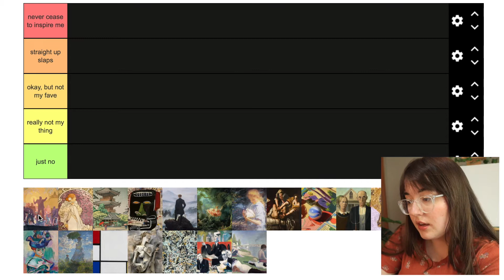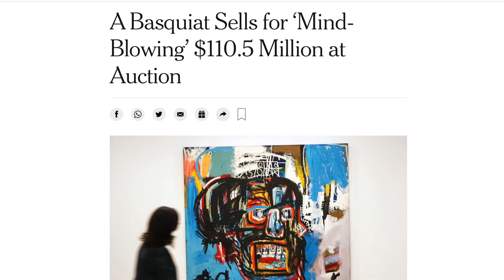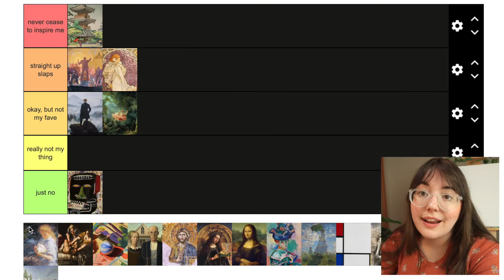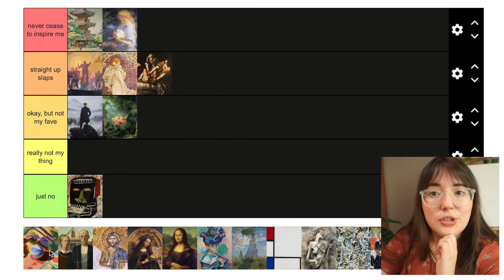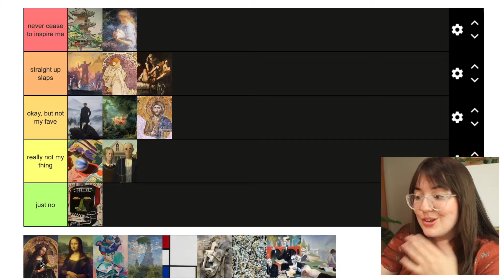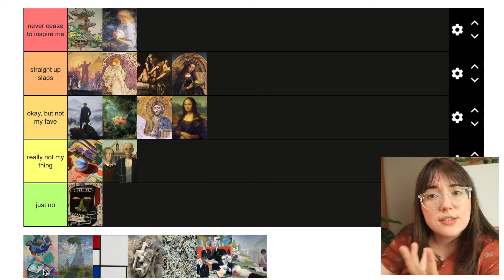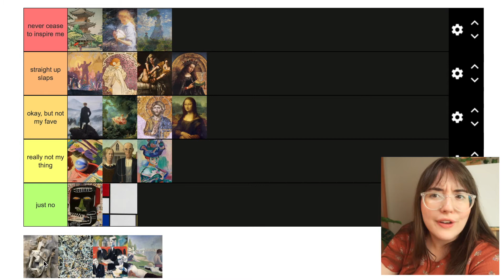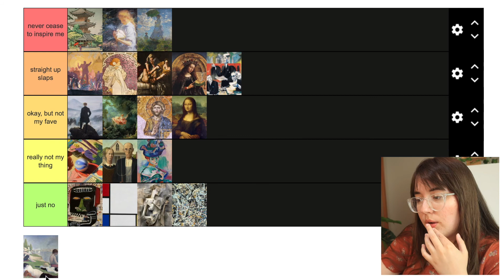Ranking Famous Art Movements Throughout History ✿ it's a blast!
I legit cannot believe no one's made this yet, so here I am, doing the Lord's work: ranking famous art movements throughout history using That One (TM) ranking template website we all know and love.

If you want to see more art history/famous art movements content from me, let me know!

I'm totally open to doing more videos focusing on the history of art, and spilling all the historical tea you might not know about. I didn't sit through those three-hour long art history zoom classes to just *not use* any of the information that was beaten into my skull through the brute force of powerpoint presentations, right?!

+ Aaron Douglas (Harlem Renaissance)
+ Alphonse Mucha (Art Nouveau)
+ Asano Takeji of the Ukiyo-e Japanese Woodblock Print movement
+ Basquiat (Neo-expressionism)
+ Caspar Friedrich (Romanticism)
+ Fragonard (Rococo)
+ Frank Benson (American Impressionism)
+ Artemisia Gentileschi (Baroque and Caravaggisti)
+ Glennray Tutor (Photorealism)
+ Grant Wood (American Regionalism)
+ Byzantine art in the Hagia Sophia
+ Leonardo (Italian Renaissance)'
+ Jan Van Eyck (Netherlandish painting)
+ Monet (French Impressionism)
+ Pete Mondrian (De Stijl)
+ Picasso (Cubism)
+ Pollock (Abstract Expressionism)
+Anton Refregier (Social Realism)
+ Seurat (Pointillism)
+ Matisse (Fauvism)